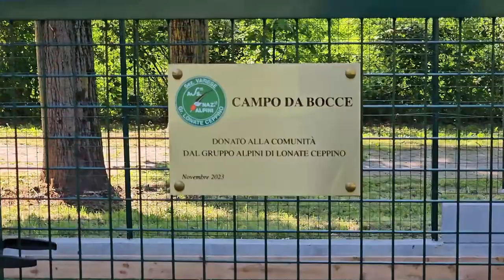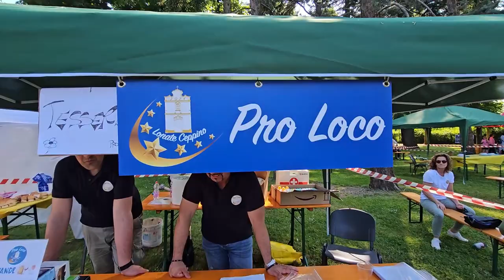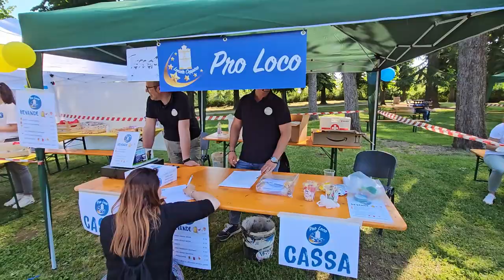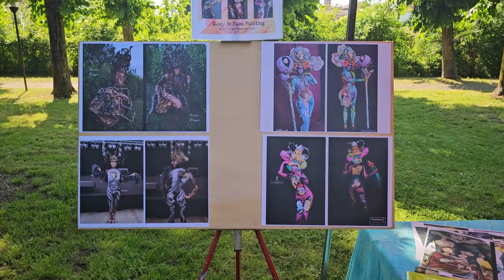2024 05 11 ore 16 13 04 Lonate Ceppino 1 (Festa della Pro Loco Lonate Ceppino APS)